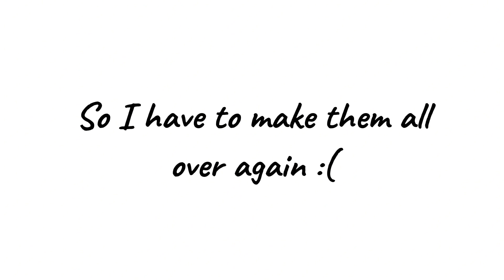WHERE HAVE I BEEN?!?!?!?!?!?!?! (Answer: at home)